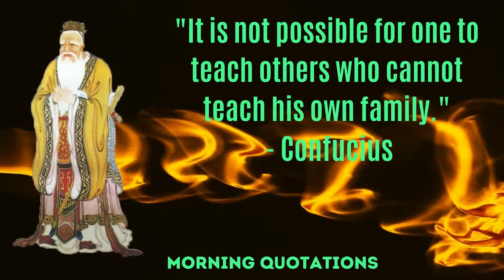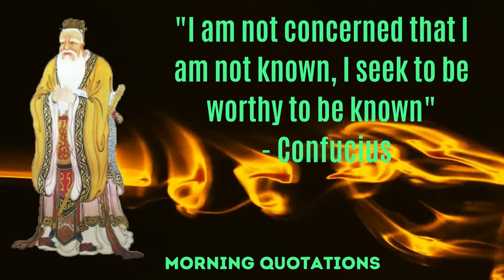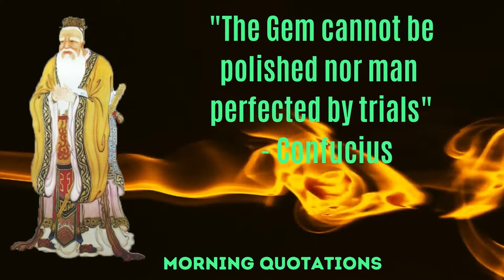Confucius I Motivational Quotations Of Famous Philosophers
We bring some of the greatest, empowereing texts and phrases of history.  The great phrases of famous personalities from history which are true to our life today in the modern world !
These Morning Quotations will keep you going with great strenght and power in conquering goals.
The purpose is educative and informative to us all in modern life of today.

Aristotle
Spinoza
Confucius
Neitzsche
Plato
Marl Marx
Immanuel Kant
Arthur Schopenhaur